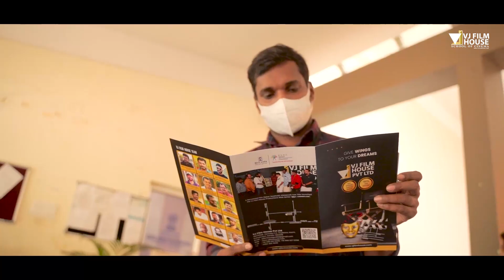3 Days Cinema Workshop @ Chitranjali Studio | ACTING | DIRECTION & SCRIPT | VJ FILM HOUSE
A three day cinema workshop organized by VJ Film House School Of Cinema will be held on May 13,14,15 at Chitranjali Studio, Trivandrum. Participants will get an opportunity to experience REAL FILM SHOOTING. Workshop mainly focuses on acting, script & direction. You will get an opportunity to interact and train under a group of seven renowned personalities from Malayam film industry. A divine place that has given life to hundreds of films and filmmakers. It is a golden chance to experience world - class cinema facilities at Chitranjali Studio.